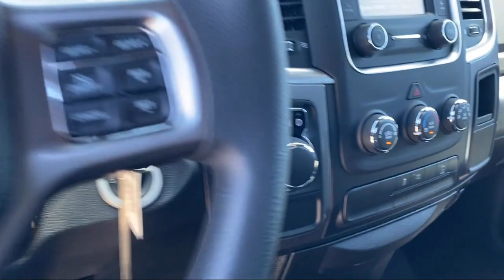2022 Ram 1500 Classic Warlock Quad Cab Elk Grove Sacramento Roseville Folsom Rocklin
2022 Ram 1500 Classic Warlock Quad Cab Stock Number: 67444D Vin:1C6RR6GG6NS186021.

8575 Laguna Grove Dr.